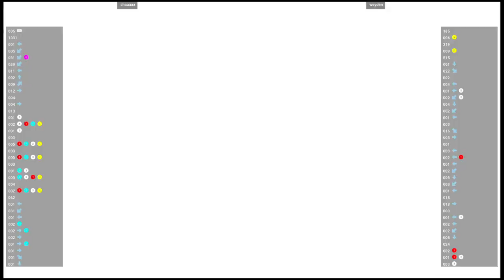CVS2 🕹 shaaaaa VS weyden | Fightcade